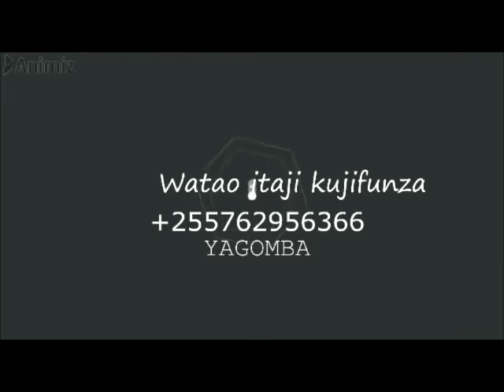DALILI NYINGINE YA KUKU ANAE TAGA MAYAI HII HAPA